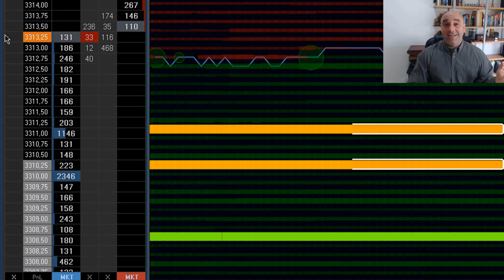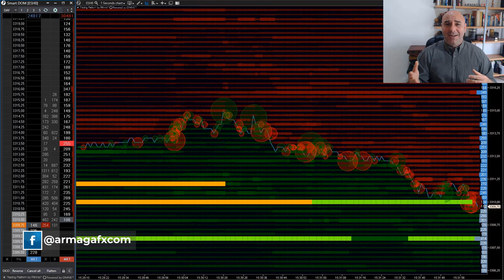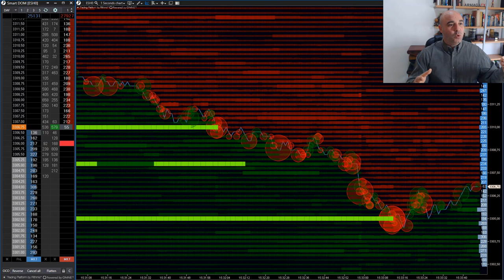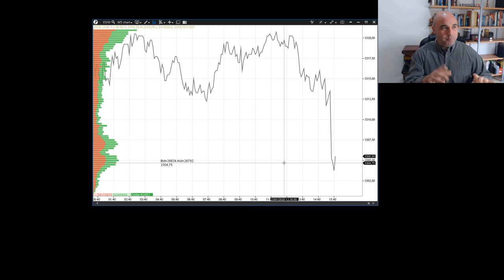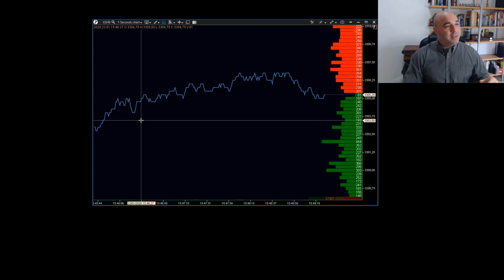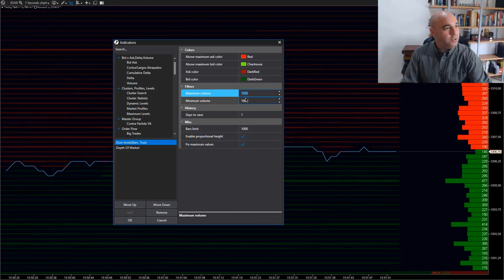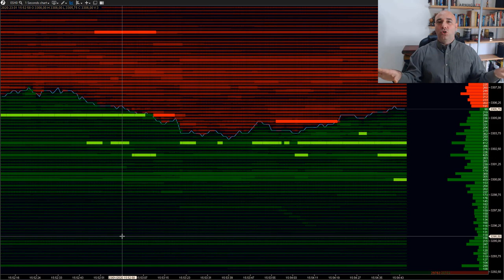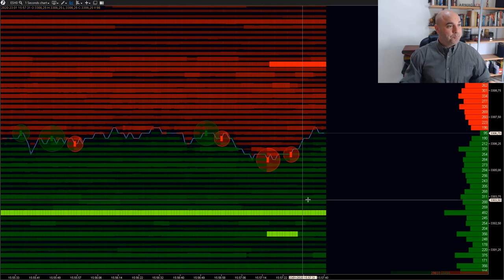⚙🔧 Como configurar la Profundidad de Mercado en tu plataforma de trading [FÁCIL]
Te enseñamos como configurar la representación de la profundidad de mercado, mapa de liquidez, level II, order book, heatmap, depth of market, market depth, libro de ordenes en tu plataforma de manera sencilla.

🔥 ¡GRATIS! 🔥 La Guía más completa sobre la Profundidad de Mercado

⚠ ¿Quieres la plantilla para que solo la tengas que descargar e instalarla en tu ordenador? ⚠
Te la envío por correo si me dejas tus datos